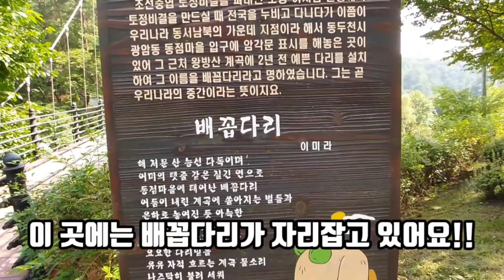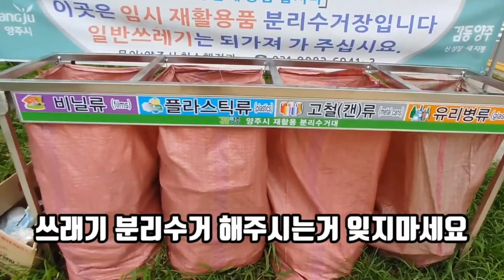서울근처계곡 NO.5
With dogs family camping good place to play in the water

가족단위로 물놀이하기 좋은 계곡을 돌아봤어요
물도 깊지 않고...
곳곳에 그늘이 있는곳들을 골랐으니...
편한 곳을 골라서 다녀오세요!!
마스크 꼭 챙기시구요!!

다음 명칭으로 검색하세요
No1 은평야구장
No2 퇴골계곡
No3 왕방계곡
No4 석현계곡
No5 오두교(남양주 진접)

석현교에서 만난 킴스라인 유튜브 채널을

I went around the valley where it is good to play in the water as a family.
The water is not too deep...
I picked places with shade everywhere...
Choose a convenient place and go!
Make sure to bring a mask!!

Please search by name
No1 Eunpyeong Baseball Stadium
No2 Feudal Valley
No3 Wangbang Valley
No4 Seokhyeon Valley
No5 Odukyo (Namyangju Jinjeop)

The Kim's Line YouTube channel I met at Seok Hyeon-kyo

家族単位で水遊びする良い谷を戻り見
水浅く...
あちこちに影があるところを選んだので...
心地よい場所を選んで行ってらっしゃい！
マスクぜひチェンギシんです！

次の名称で検索してください
No1恩平野球場
No2トゥェゴル谷
No3ワンバン谷
No4ソッキョン谷
No5オドゥン校（南楊州ジンジョプ）

ソッキョン校で会ったキムラインYouTubeチャンネルを